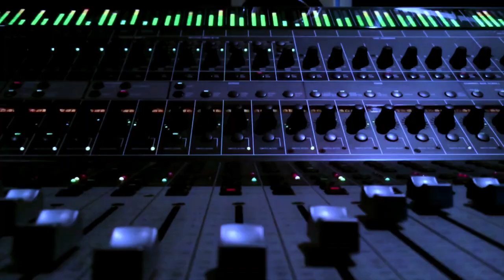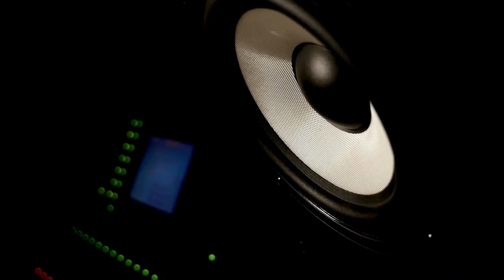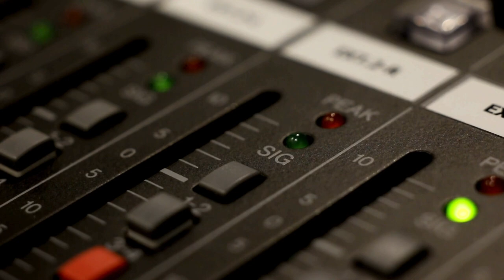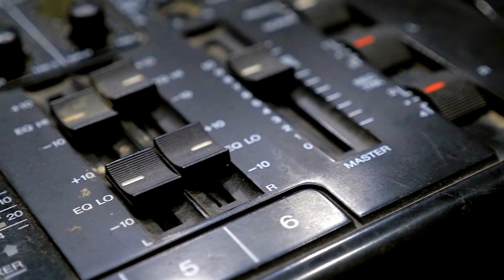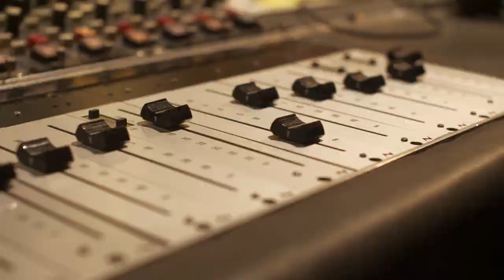Michael Jackson's Captain EO Opens at Disney EPCOT: Music History Today Podcast September 19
On the September 19 edition of the Music History Today podcast, the PMRC hearing is held, Captain EO arrives, & it's a big music release day. Plus, it's Lita Ford's birthday.